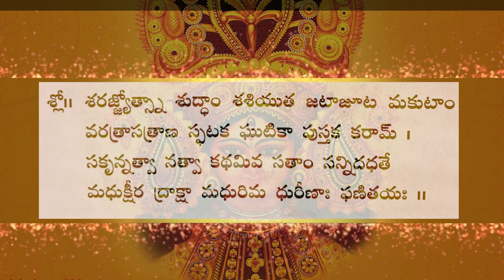SOUNDARYA LAHARI Telugu PART 1( 1 - 15 ) Puranam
Shouri Sharma Puranam